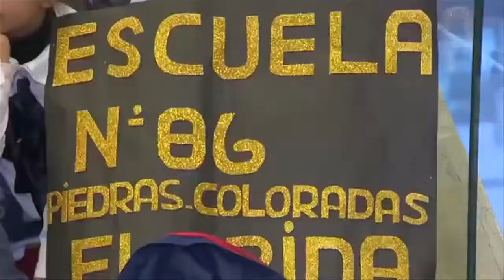REVISTA URUGUAY NATURAL TV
Todo lo que está sucediendo en la órbita cultural lo podés encontrar en la revista Uruguay Natural TV.